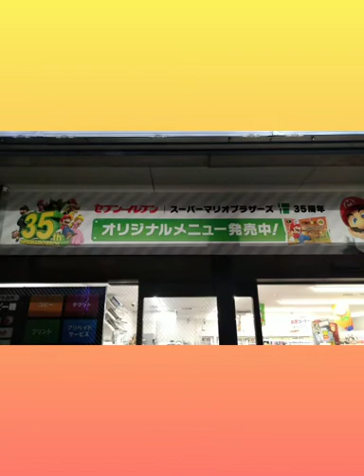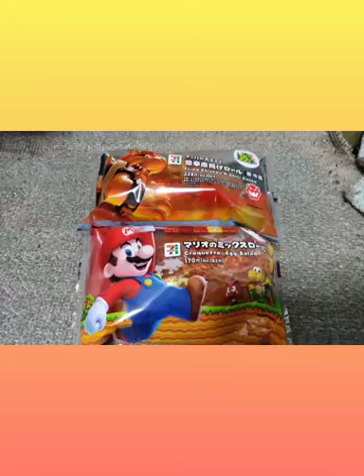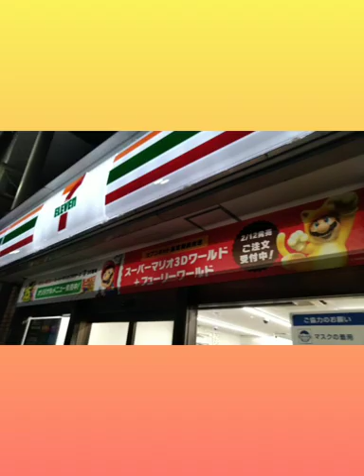super mario world x 7eleven colaboracion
Con motivo de la apertura de super mario world 3D. 7 eleven holdings lanzo su campaña menu especial super mario

itadakimasu

musica
Electro mario bros remix (DJKELVIN)